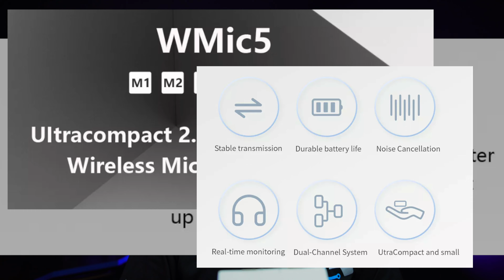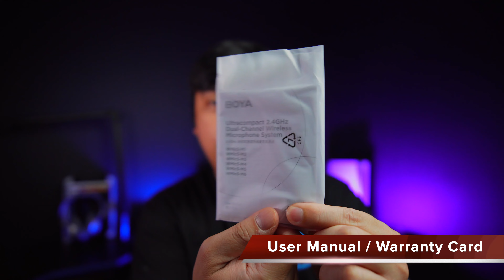MINI Wireless Mic for VLOGGING l BOYA WMic5-M2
PRODUCT DESCRIPTION:
BOYA WMIC5 is an incredibly lightweight, and easy-to-use wireless microphone system for up to 2 people, adopting 2.4GHZ wireless transmission technology. The microphone delivers exceptional and broadcast-quality sound to DSLR, mirrorless and video cameras, smartphones, tablets, computers, etc. It is ideal for content creation, Vlogging, mobile journalism, and more

Track: JJD & Division One - Somebody Like Me (feat.